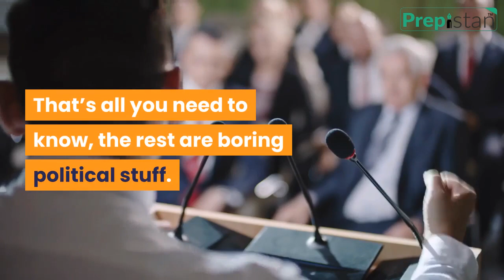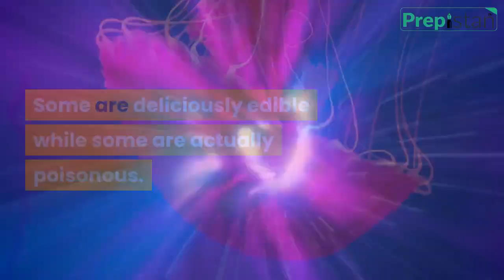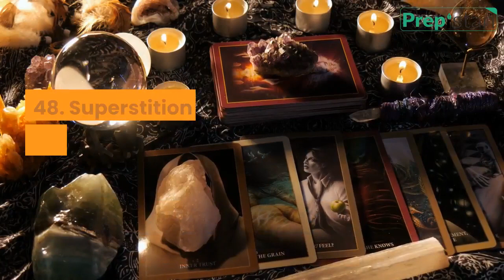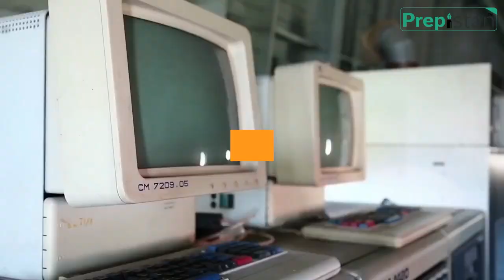Interesting Facts About Belize | PART 2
Belize, officially the Republic of Belize, is a country located on the eastern coast of Central America. It has an area of 22,966 square km. Belmopan is its capital and Belize City is its largest city. English is the official language of Belize. Belize the dollar as its official currency. Its land bordering countries are Mexico and Guatemala. With these 30 interesting facts about Belize, explore how the country has transitioned over the years; and learn about its culture, history, traditions, people, economy, wildlife, and much more.

Facts about Pakistan Top 10 world